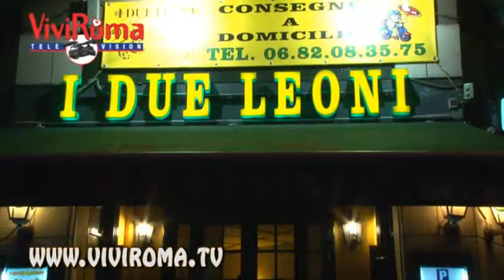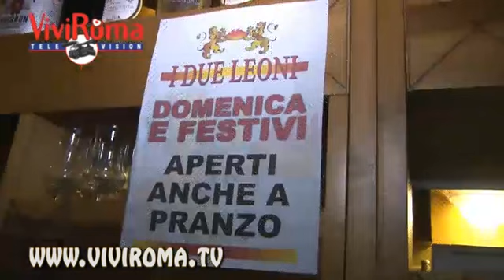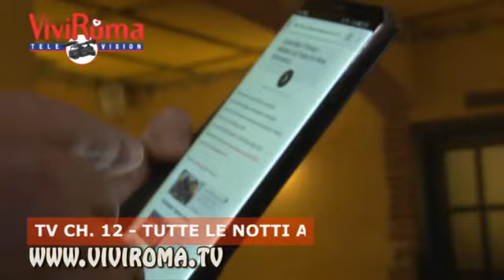I due leoni, primavera posti all'aperto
Torna nel palinsesto del ViviRoma il ristorante pizzeria I due leoni, locale storico con i suoi quasi 20 anni di attività noto perchè riesce a soddisfare tutti i palati grazie al suo destreggiarsi tra carne, pesce, pizza (rigorosamente cotta con il forno a legna) e specialità di cucina mediterranea.